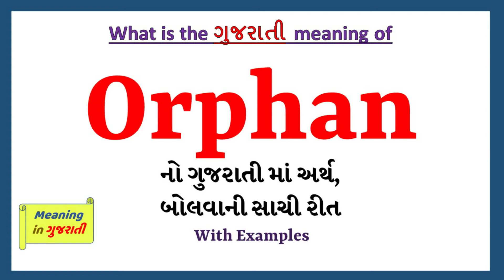Orphan Meaning in Gujarati | Orphan નો અર્થ શું છે | Orphan in Gujarati Dictionary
આ વિડિયો માં તમે Orphan નો Gujarati માં અર્થ સમજશો અને એની સાથે Orphan નું pronunciation પણ શિખશો. એટ્લે કે તમે Orphan ના meaning ની સાથે સાથે એ પણ શિખશો કે Orphan ને કેવી રીતે બોલાય, Orphan ને બોલવાની સાચી રીત કઈ છે.

તો બસ એક મિનટ માં શીખો Orphan શબ્દ ને.

Orphan ને examples થી સમજીએ